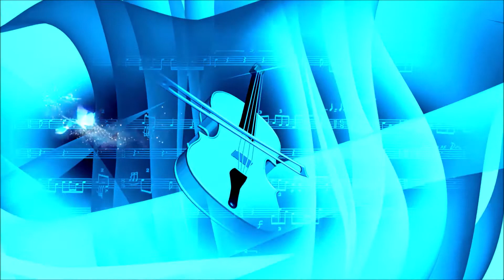Harmonizing to Pachelbel